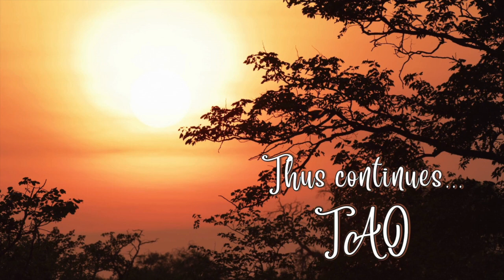Tao Overflows - The Source of Life Energy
Someone asked how to overcome attachment to sex. Sex is the basic life force, your basic existential bio-energy. But it must transform. Before I go into details, certain things have to be understood first. […]